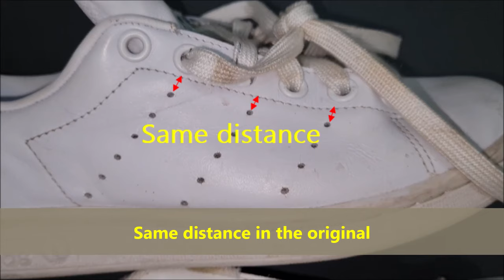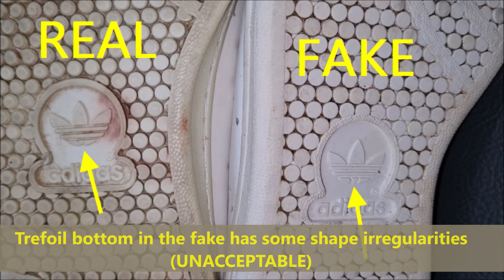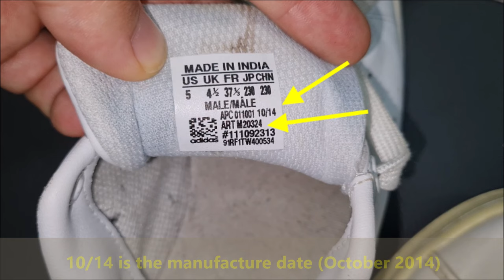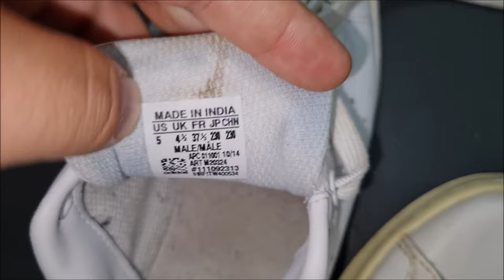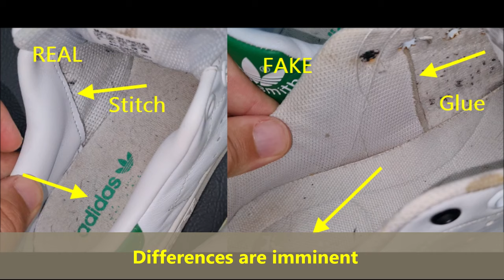Adidas Stan Smith real vs fake review. How to spot original Adidas Stan Smith trainers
00:00 - Intro
00:09 - The side logos
01:02 - The side base logo
01:39 - The heel logos
02:28 - The outsole
03:38 - The tongue logo
04:19 - The tongue inside
04:42 - The inside tag
05:17 - The shoe inside
05:36 - The inner sole

There have been hundreds of versions of the Stan Smith, but the silhouette generally remains the same. In its basic form, the shoe is all-white leather or vegan materials, with white flat laces, and Adidas’ classic trio of stripes are replaced by perforated holes. The only pop of color - which can be green, navy, or black-appears on the tongue and heel foam-padding.

2) The real shoes have a sleek and slender look and you can tell that the side of the soles are clearly different.  Fake ones are straight while the real ones go inwards.

Make sure the back of each eyelet has a metal outer and inner ring. Take note of how the last eyelet is punched through the thick lining of the collar area.

the easiest ways to know if a Adidas Stan Smith is original or fake.

The Adidas Stan Smith at a glance
A counterfeit Stan Smith will not come in the original Adidas box. For this it is important to recognize the label of an Adidas sneaker, here are the details of an original Adidas Stan Smith. The box is important, because in many cases the label that comes under the tongue of the shoes does not correspond to the ART code with which the German brand names its models.